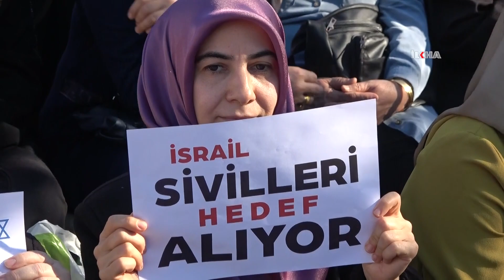Siirt'te kadınlardan Filistin'e destek için oturma eylemi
Filistinli Kadınlarla Dayanışma İnisiyatifi Filistin'de siyonist işgal rejiminin uyguladığı soykırıma tepki olarak oturma eylemi başlattı.

Değerli İzleyicilerimiz;